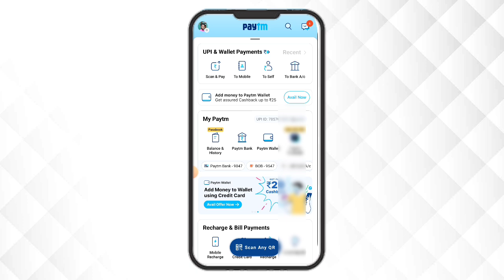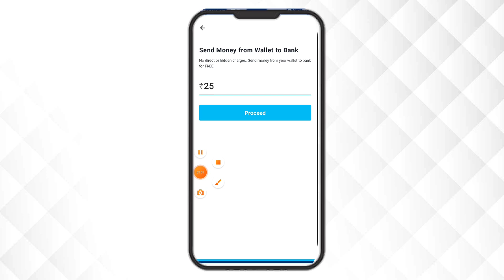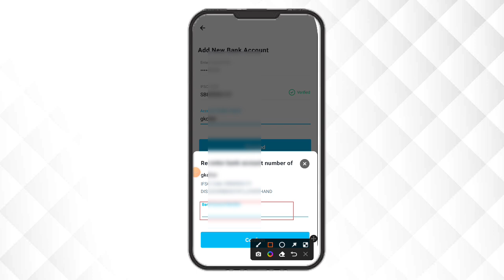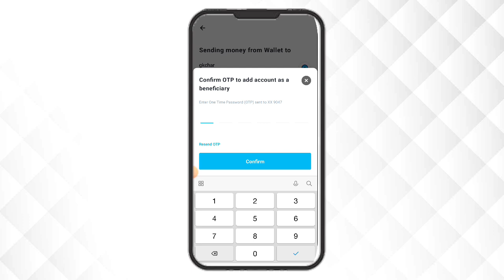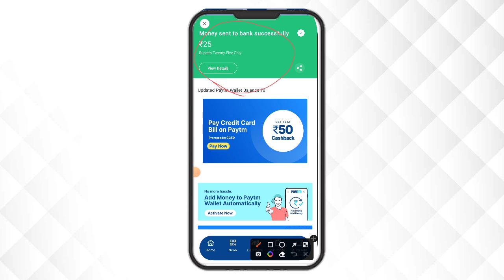Paytm wallet to bank transfer | Paytm wallet se bank account me paise kaise transfer kare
Hello,

Topic cover ~
Paym wallet to bank transfer
Payment wallet ke paise ko bank account me transfer kaise kare without kyc
How to transfer paytm wallet to bank account
Payment wallet to bank transfer without kyc
Paytm wallet se paise kaise transfer kare